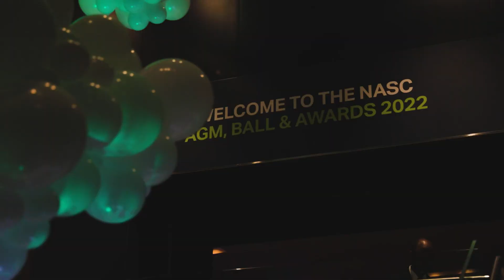NASC 2022 Awards & Ball Highlights